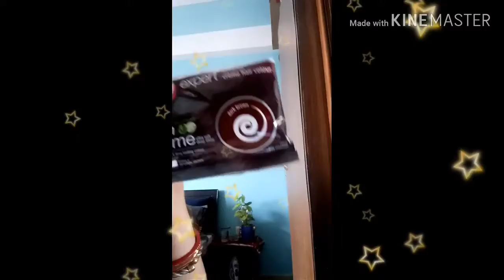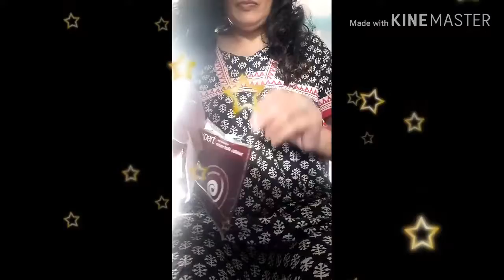Homemaker self hair colour Keisha kare